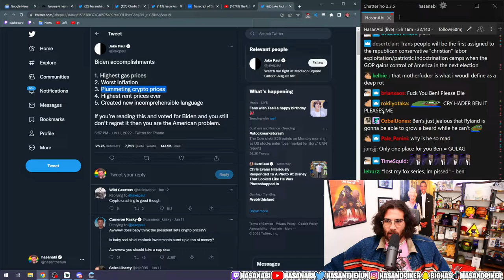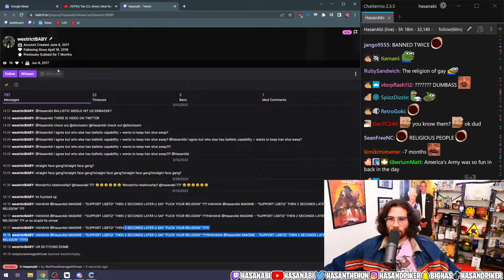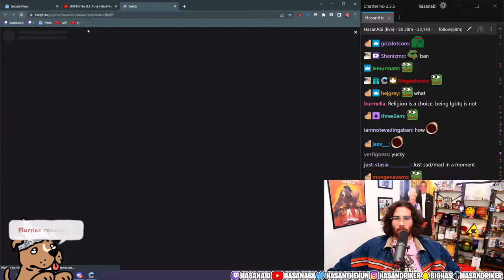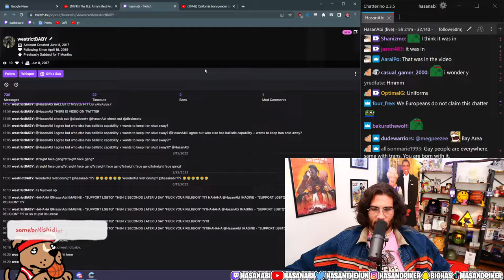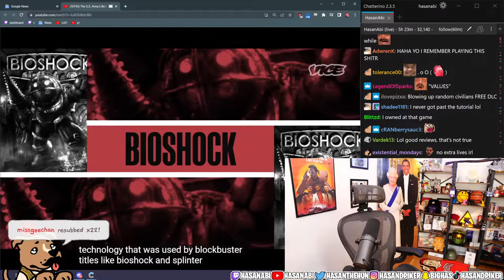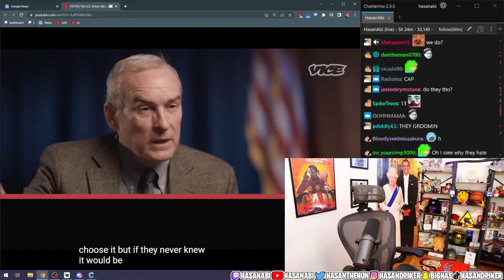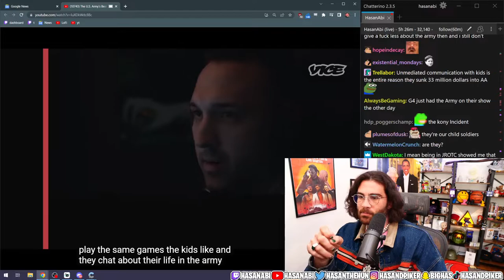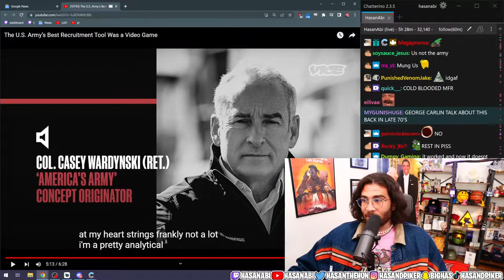Hasanabi Reacts To: The U.s. Army’s Best Recruitment Tool Was a Video Game